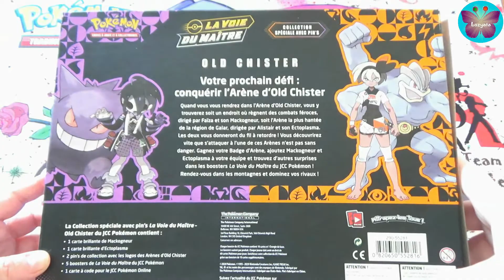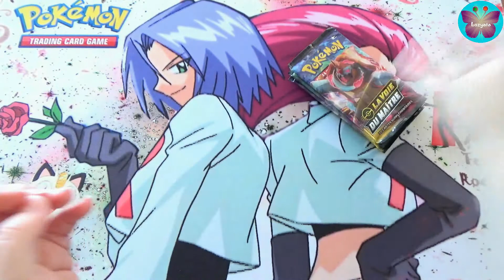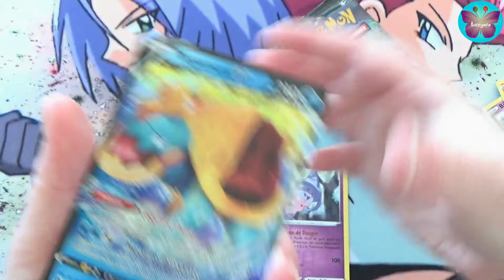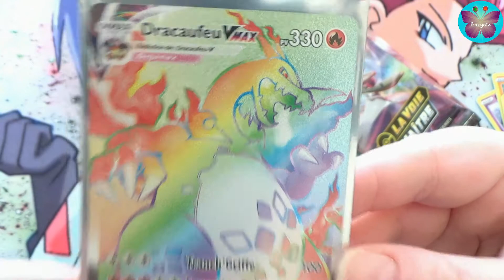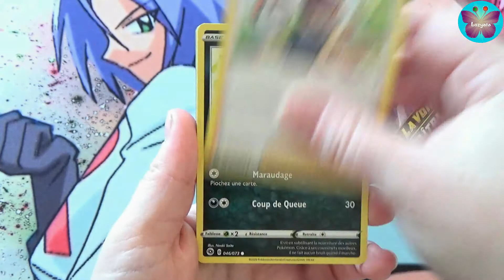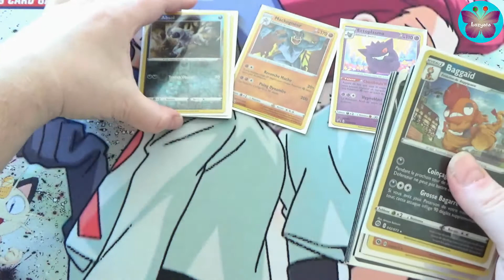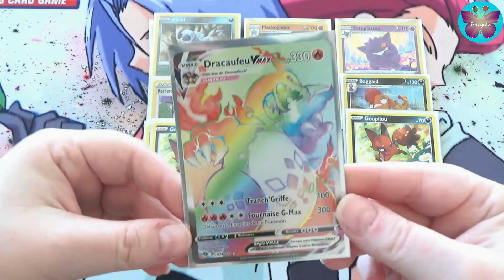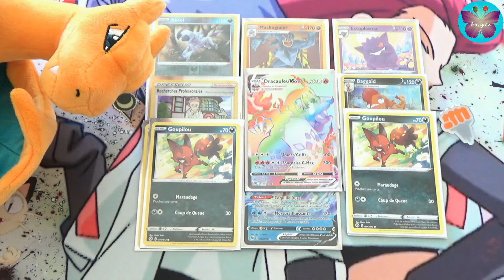Pokemon en français : La voie du maître : Coffret old chister !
Ouverture du coffret old chister (supposition exclusivité Cultura car vu nul part ailleurs pour l'instant sauf boutique en ligne qui vend du pokémon) en français de la série la voie du maître (épée bouclier 3.5).

Prix en euros : 30 euros

Exclusivité : Cultura ? (supposition car vu nul part ailleurs pour l'instant sauf boutique en ligne qui vend du pokémon).

Hey mes petits papillons, c’est Lozyata !

Merci à vous ! A très vite car l’aventure continue…

Instagram Venuzela (mise en scène objet avec pas que du pokemon)

Instagram en rapport avec la chaîne Lozyata (reposte des vidéos de youtube + photos de cartes de ma collection, uniquement sur pokemon)

Attention : Chaîne dédié pour les adultes et non pour les enfants !